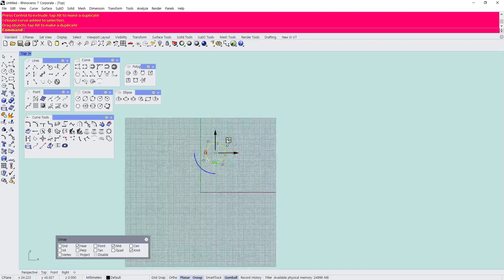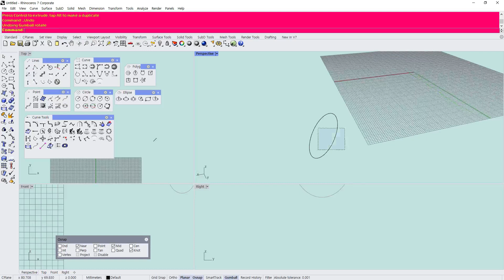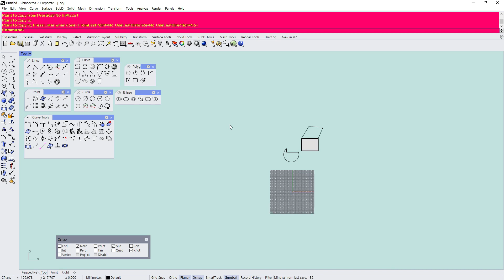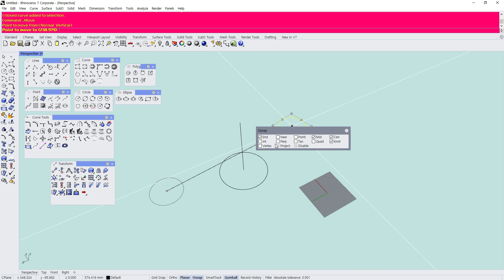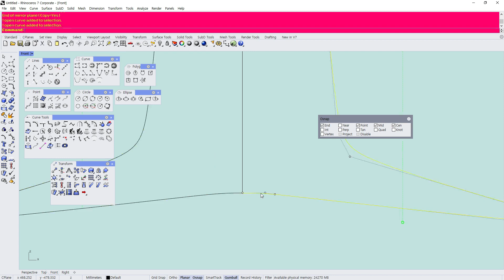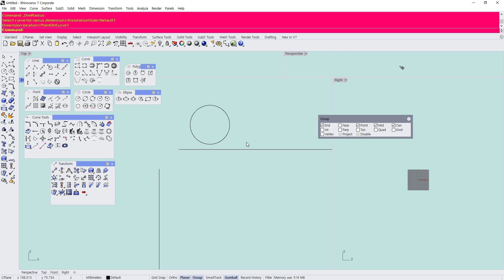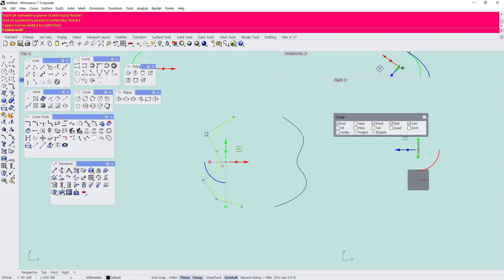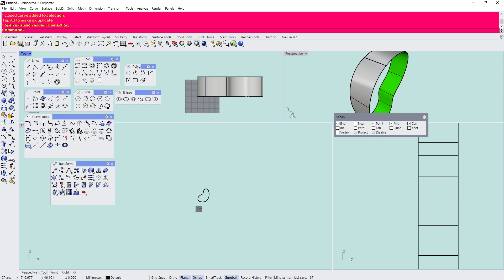라이노7 강좌 02 _ 작업평면과 커브정렬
안녕하세요.  2회차 강의는
작업평면과 커브작도에 대한 내용입니다.
커브정렬은 가장 기본적이면서 중요하다고 생각합니다.